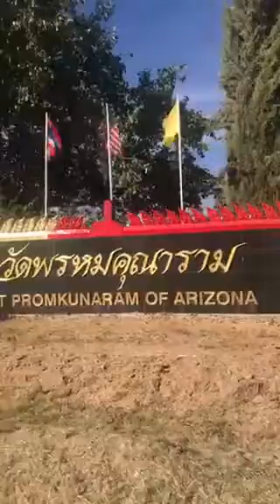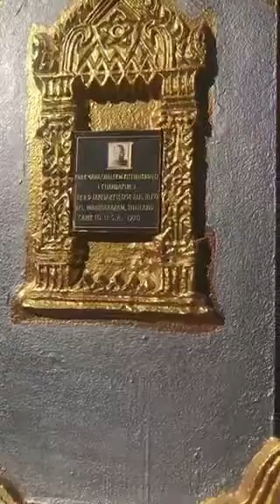MamTV พาเที่ยววัดพรม1